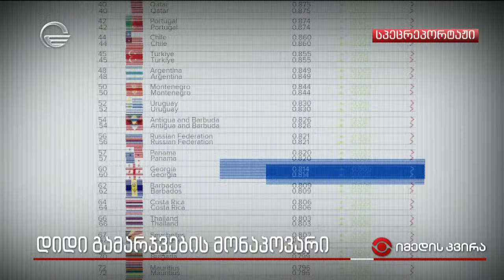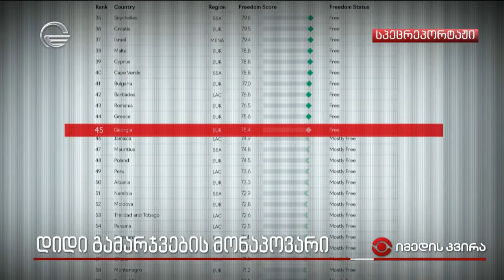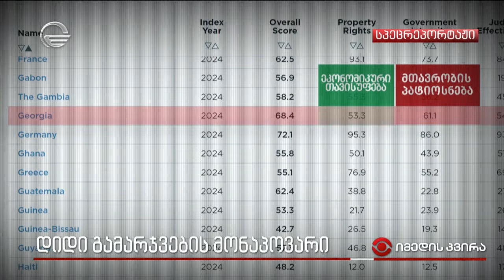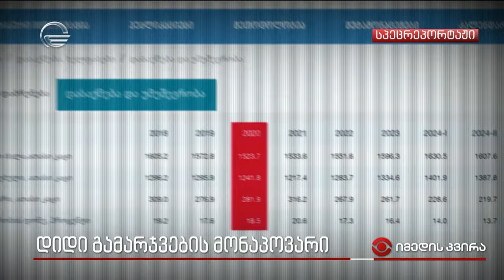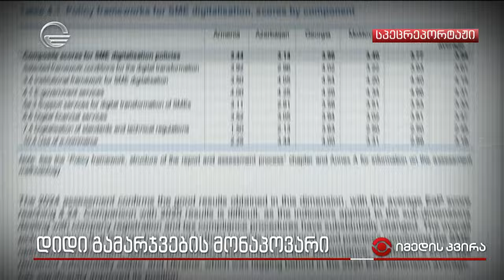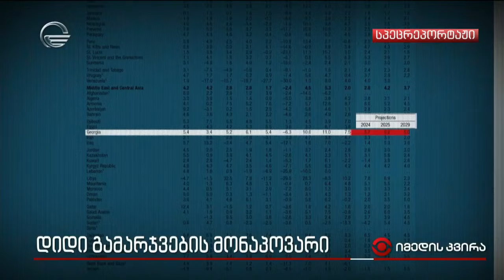დიდი გამარჯვების მონაპოვარი